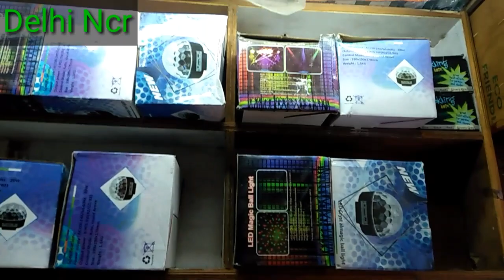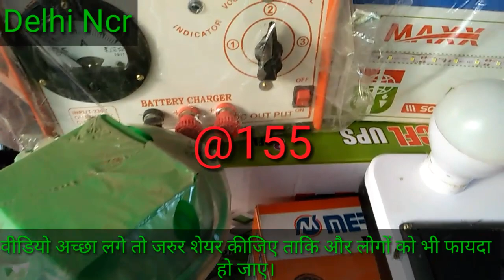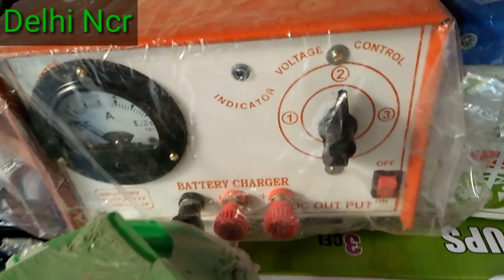Wholesale Market of Stag Light and Decorated Light | लाइट मार्केट चांदनी चौक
1. Music Systems

2. Background Music System

3. Music Player
1. Sound Box
1. Home Theatre

2. Home Theater Speaker

3. Zebronics Home Theatre

2. Multimedia Sound Boxes

3. Dj System